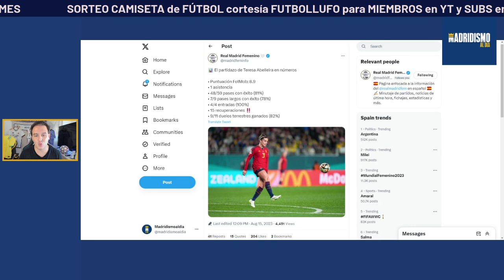👩🟣 TERESA ABELLEIRA | BALÓN de ORO del MUNDIAL si ESPAÑA GANA la FINAL ✅🏆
En este vídeo ponemos en valor mayúsculo el valor de Teresa Abelleira dentro del equipo nacional. Jorge Vilda tiene en Teresa Abelleira la jugadora clave durante este mundial.

Si España gana el mundial, para nosotros Teresa Abelleira ha sido la jugadora más relevante y que más impacto y constancia a tenido en la selección Española femenina.